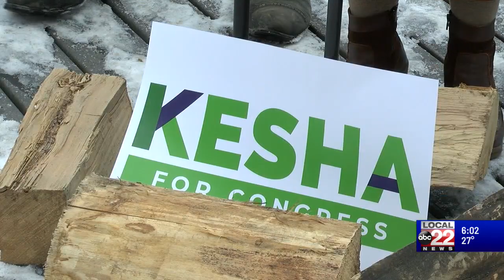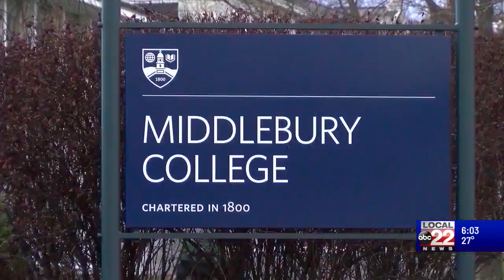Senator Kesha Ram Hinsdale joins race for Congress